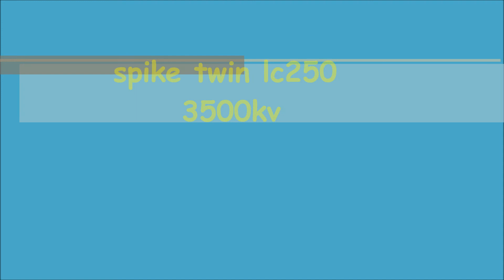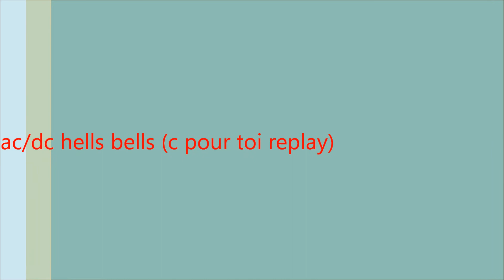montage spike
spike twin lc250